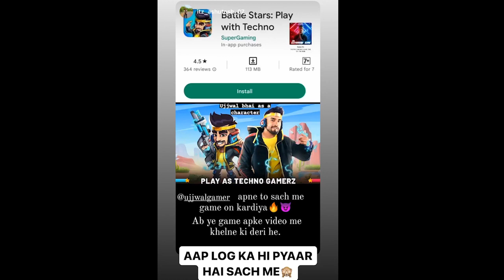TECHNO GAMERZ DREAM COME TRUE | UJJWAL GAMER